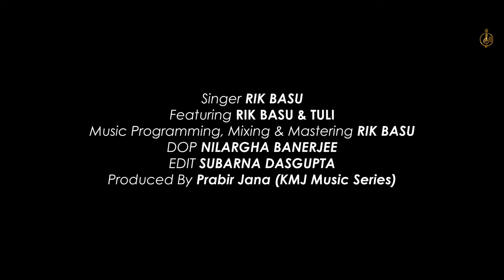Ake Ake Dui | Cover | Rik Basu । বলিদান | Tapash Pal ।Bappi Lahiri| Amit Kumar | KMJ Music Series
Ake Ake Dui | Cover | Rik Basu । বলিদান |  Tapash Pal । Amit Kumar |  KMJ Music Series

Enjoy this beautiful cover of the Song "Ake Ake Dui"  cover  in the soulful voice of Rik Basu.

KMJ Music Series aims to promote talented independent artists by featuring them on our channel.

Original Song Credits:
Lyrics: Pulok Bondhopadhay
Playback: Amit Kumar
Label: Ishtar Music

Cover song Credits :
Singer : Rik Basu
Featuring : Rik Basu and Tuli
Music Programming , Mixing and Mastering : Rik Basu
DOP : Nilargha Banerjee
EDIT : Subarna Dasgupta